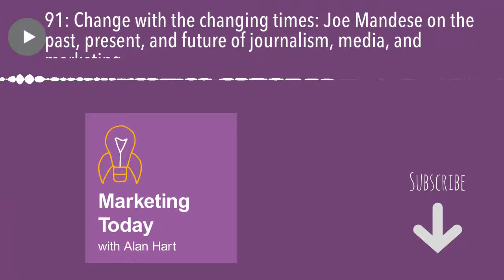91: Change with the changing times: Joe Mandese on the past, present, and future of journalism,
This week on “Marketing Today,” Alan talks with Joe Mandese, longtime editor in chief of MediaPost, which covers the advertising, technology, media and marketing industries, and founder of Bid/r, a direct-to-consumer-audience exchange fueled by a bidding engine that matches brands with consumers that want them. In his discussion with Alan, Mandese covers a myriad of topics ranging from Cambridge Analytica and privacy issues plaguing Facebook to why journalism is more important than ever and the reasons he founded Bid/r. Mandese is thoughtful, insightful and astute in his assessment of the fragmented media landscape we navigate in today and the impact business and economic models have on it. “The disruptive nature of the media marketplace we’ve created today, and the economic models associated with it, are disrupting and displacing the very important sources of media for consumers, particularly journalism” says Mandese. “Business and economic models have a profound impact on our access to media, the media we consume, and who we are as human beings.” He goes on to add: “And if we don’t think about the economic outcomes of these things, we’re going to be in a perilous state as a species.” Highlights from this week’s “Marketing Today” podcast include: Mandese discusses his career covering marketing, media, and advertising for the past 39 years and the incredible industrial revolution and evolution he’s witnessed. (2:18) The fragmentation and proliferation of choice: Mandese identifies the biggest challenges ahead for brand marketers and agencies. (6:30) Mandese points out how tough it is for entrenched brands in a world of disruption (“It’s a superhuman task.”), and he relates an anecdote about fragmentation. (13:42) Mandese provides his take on the Cambridge Analytica and Facebook story. (19:34) Mandese talks about Bid/r, the concept behind it, and his belief that people should have self-sovereignty. (27:48) How much is a consumer’s attention worth? (33:38) Media, nutrition and ecology: How reading Marshall McLuhan and Rachel Carson in seventh grade shaped Mandese’s worldview. (44:07) Mandese believes we will see a new golden age of marketing where brands that find better ways to create meaning for people’s lives will win. (55:06)